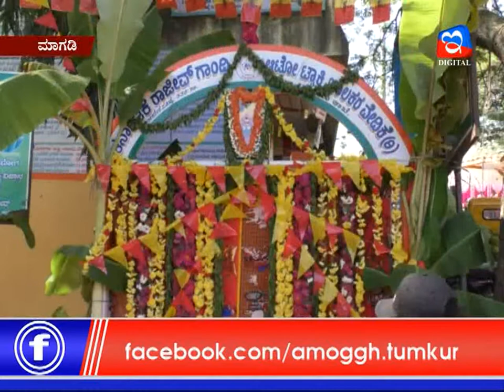25:11:2019 Amoggh News